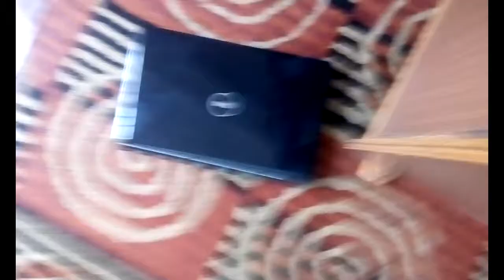dell inspiron 1565 Assembling | Ramki Tech Telugu